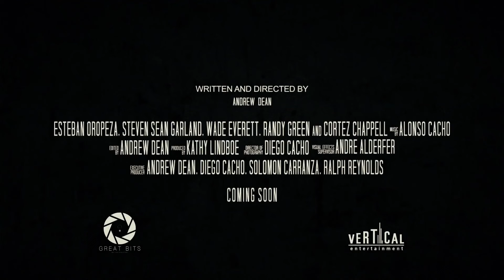FRONTERAS Trailer (2019) Steven Sean Garland Movie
Check out Official Trailer for Fronteras starring Steven Sean Garland!

Starring: Steven Sean Garland, Wade Everett, Cortez Chappell
Directed by: Andrew Dean
In Select Theaters & On-Demand 10/11/19

A Border Patrol agent has his morals challenged when a task force arrives to contain a life-threatening narcotic that sweeps through the southwest.